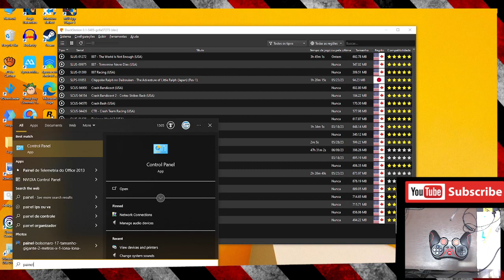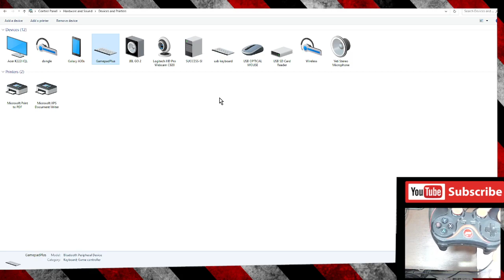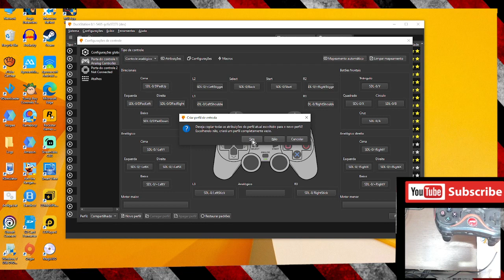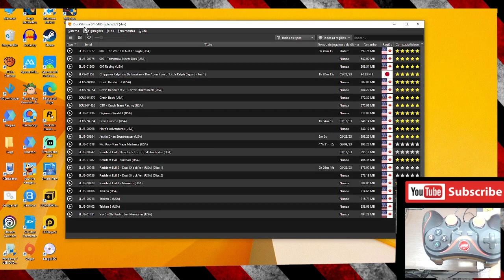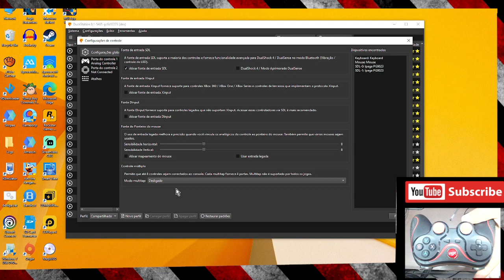Duckstation Como configurar controle no PC